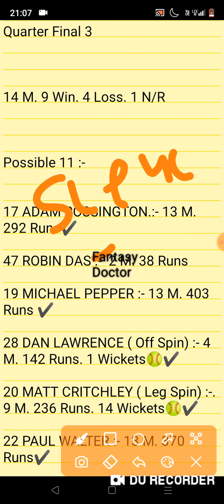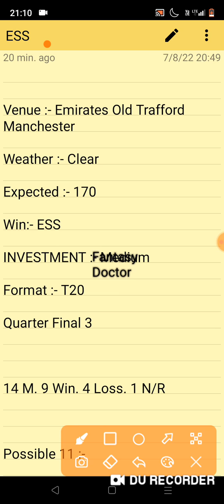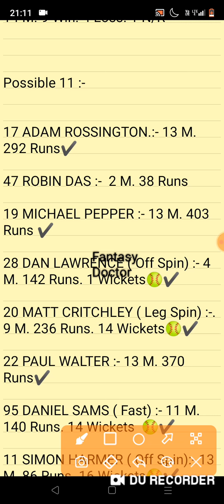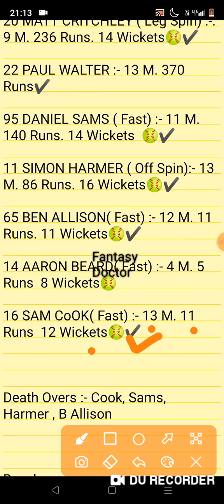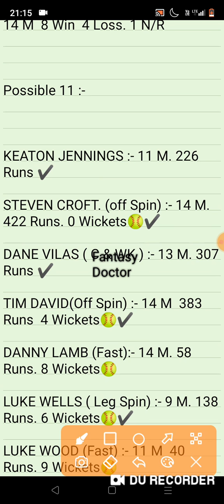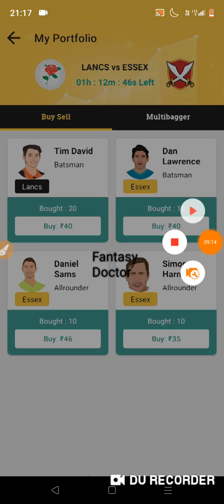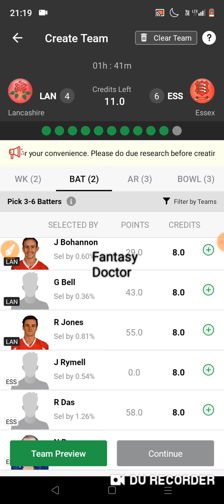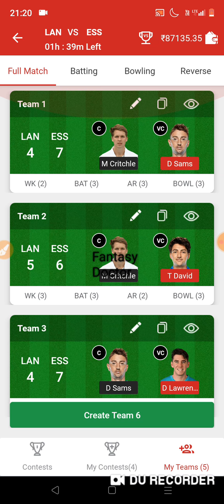Lan vs Ess, Lan vs Ess Dream11, lan vs ess, LAN vs ESS, Lan vs Ess Team, Lan vs Ess Live, T20 Blast,